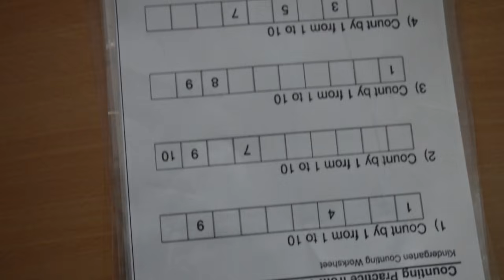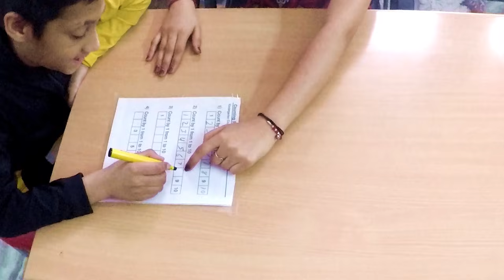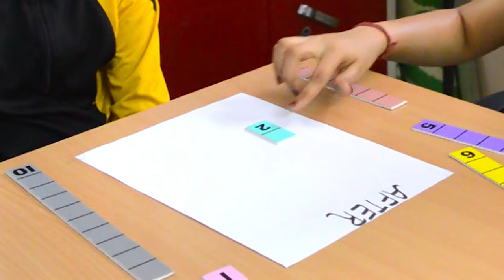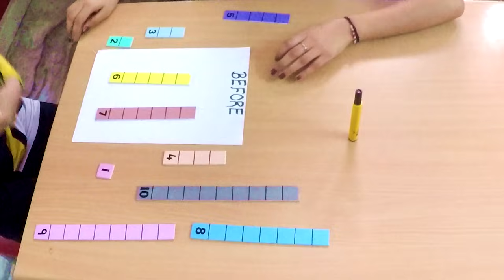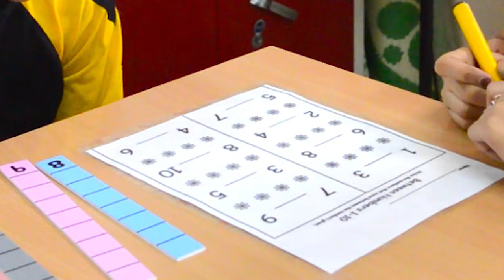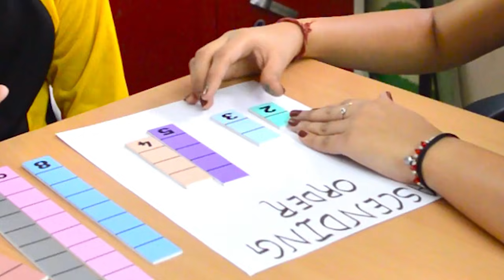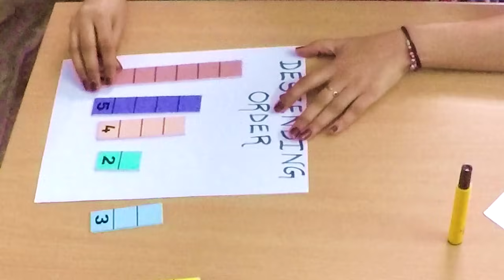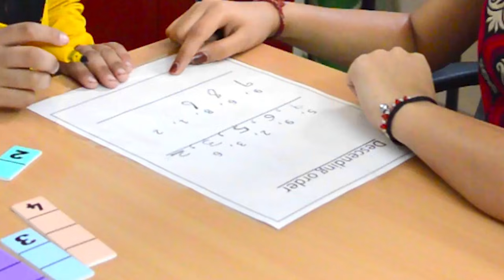Number Concept Activities for Children | Special Education (@Help4Special )